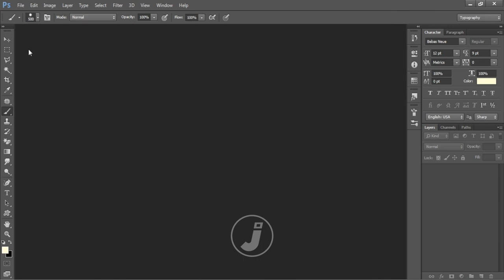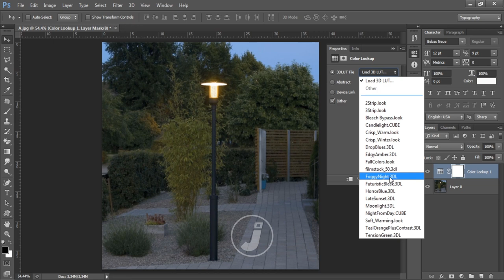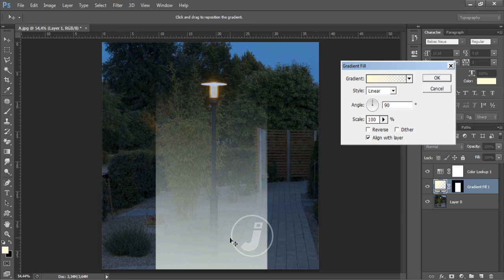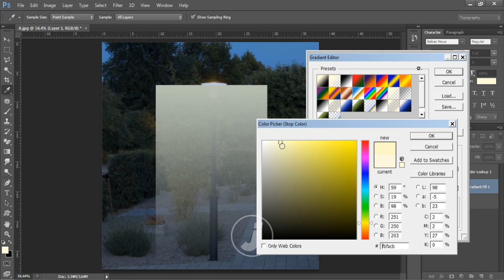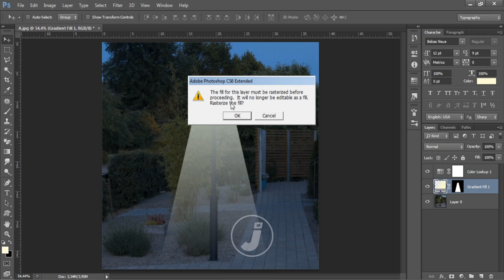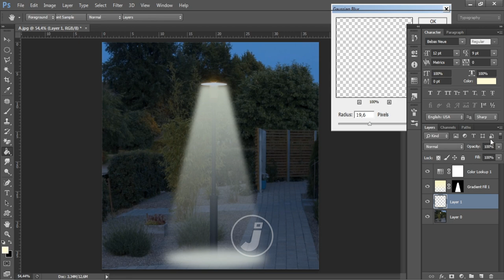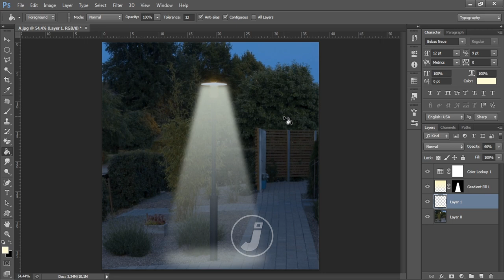CARA MENAMBAHKAN EFEK SPOTLIGHT PADA LAMPU DENGAN PHOTOSHOP